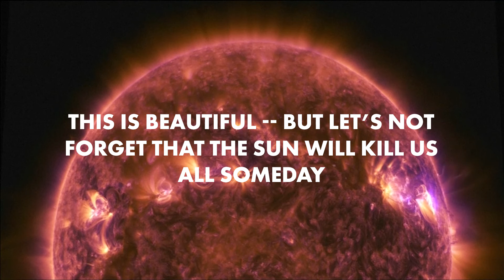NASA captures footage of gigantic solar flare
Every once in a while, our sun will just spew a bunch of concentrated heat and radiation from its surface. These are called solar flares, and NASA just recorded some of the best footage of one they've ever seen.